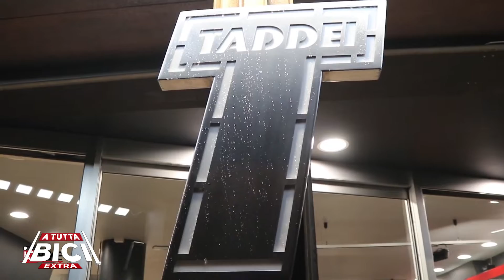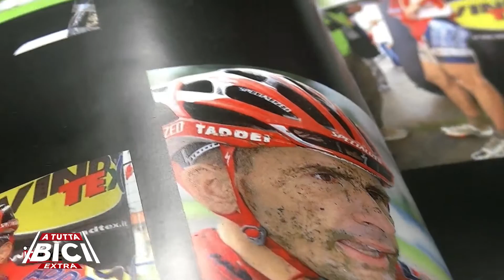01282022 A TUTTA BICI EXTRA 194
A TUTTA BICI EXTRA - Il format settimanale sul mondo della bici. Da strada, e-bike, fixed, mtb, gravel...e molto altro! Alla scoperta di prodotti, servizi, manifestazioni, novità e territori!

Visibile in tutta ITALIA ed in tutta EUROPA grazie al Bike TV Network
(56 emittenti locali + 2 nazionali + 7 web tv)

Visibile in Italia
-venerdì alle 20 su Teleromagna e teleromagna.it
-domenica alle 18.45 su ER24 ch 215 del digitale terrestre

Visibile in Italia
-grazie alle 56 emittenti del Bike TV Network

Visibile in Italia su Bike Channel (ch 259 del digitale terrestre, ch 5259 Sky)
-lunedì 21.30, martedì 15.30, mercoledì 9.30

Visibile in Europa
-domenica alle 18.45 su ER24 (ch 518 Sky)

Visibile anche su Canale Europa TV e TV Plus Samsung!

In questa puntata:
-La nuova Cicli Taddei
-Il ciclocross...di una volta
-Mtb Coppa Toscana 2022